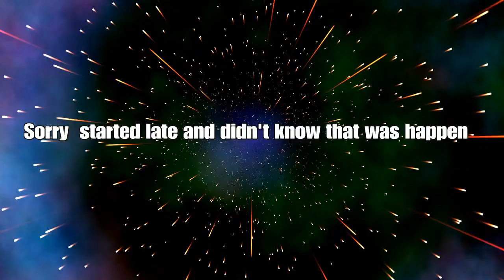2K17 present Jaylen Holmes Mycareer/Myteam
Sub-Like-Comment